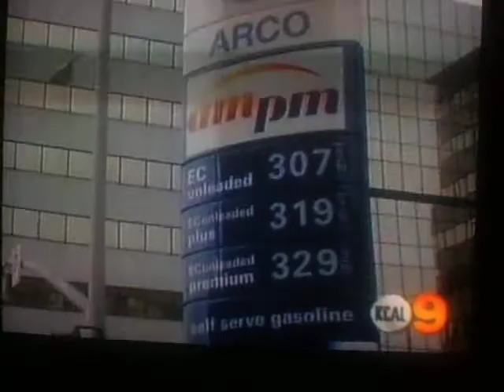Actvist Fight for Lower Gas Prices.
Rev. Jessie L. Jackson and Rev. K.W. Tulloss rallies in response to Californina high gas prices.